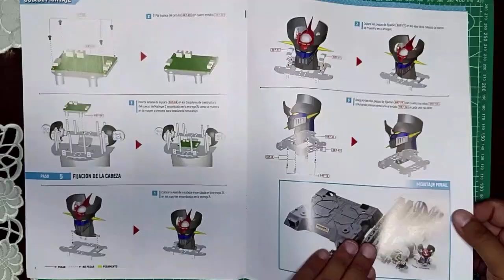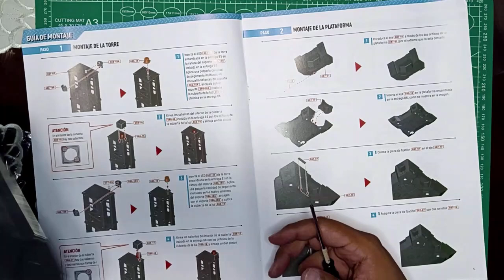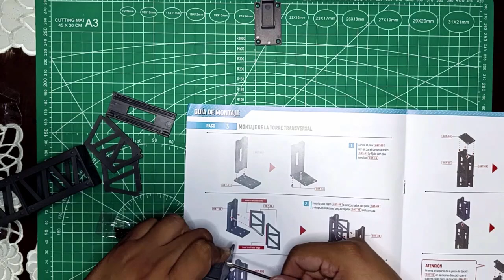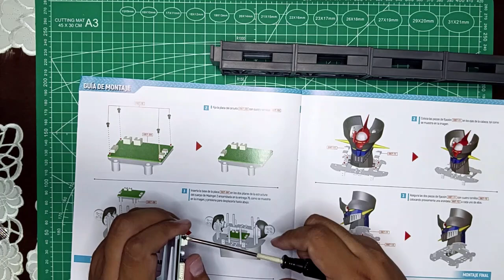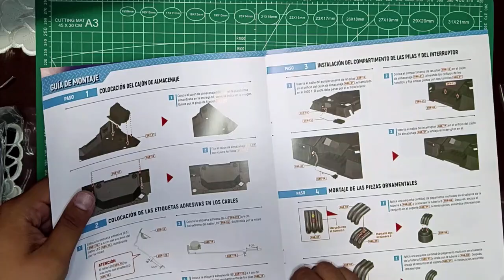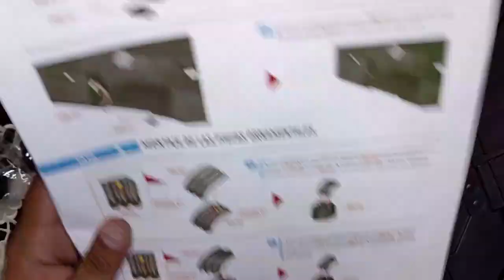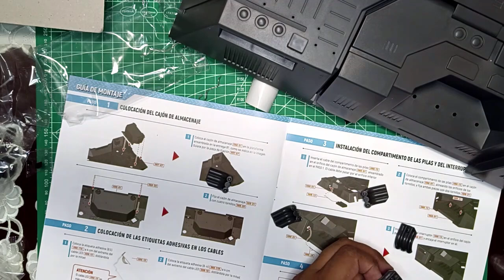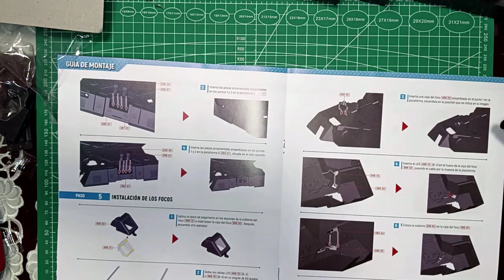CONSTRUYENDO MAZINGER Z FASCÍCULOS 87-88 SALVAT